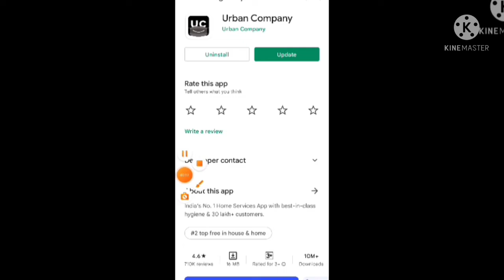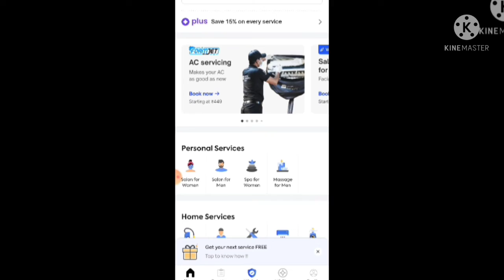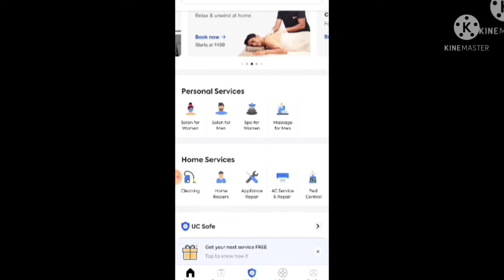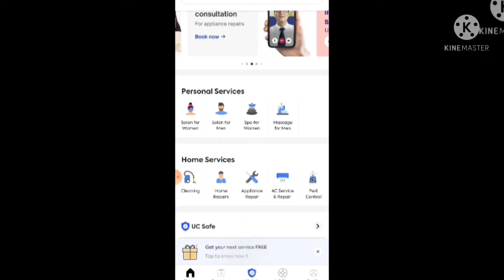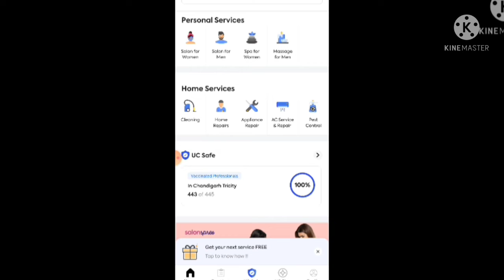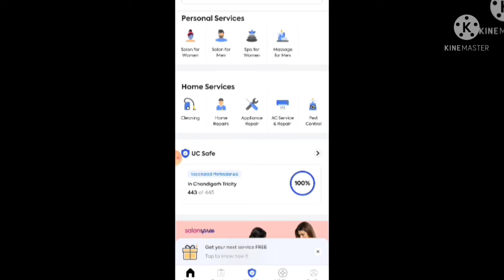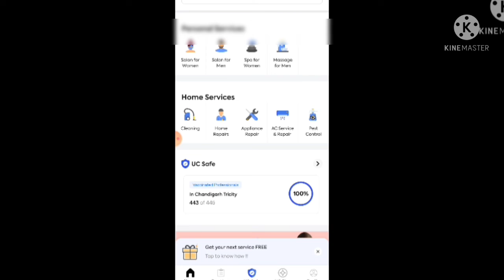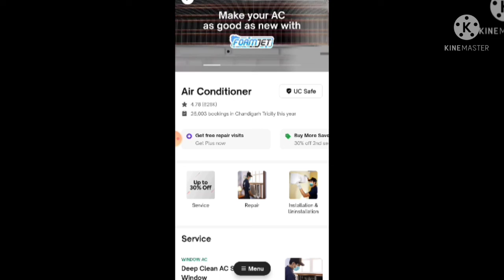urban company app|urban company ac service|urban company ad|urban company haircut|urbancompany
urban company app